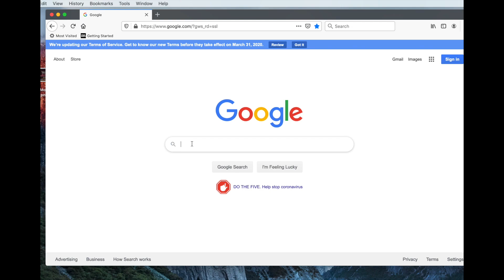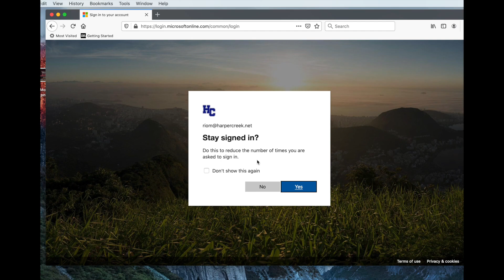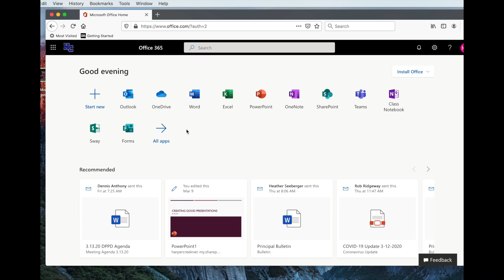MS Office 365 login/download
A brief tutorial for Harper Creek staff, students and parents about how to log in to Office 365 to use online or to download for home use.